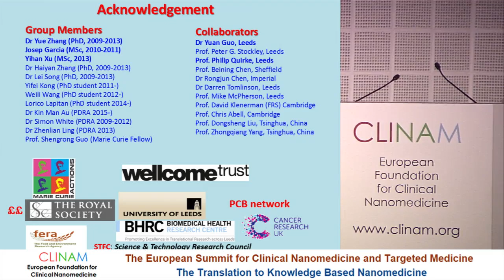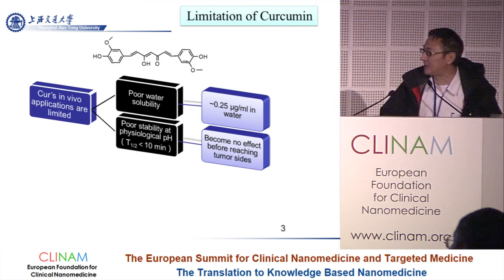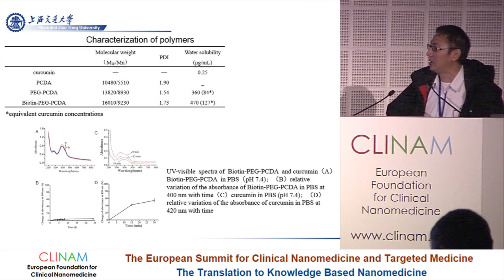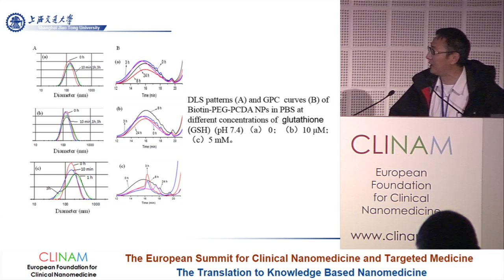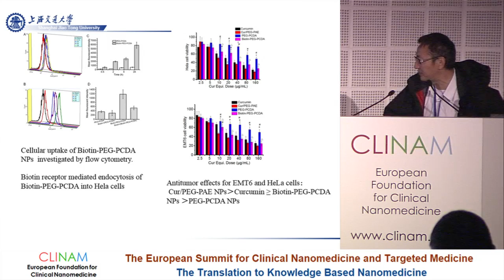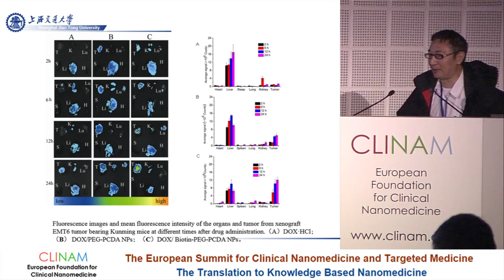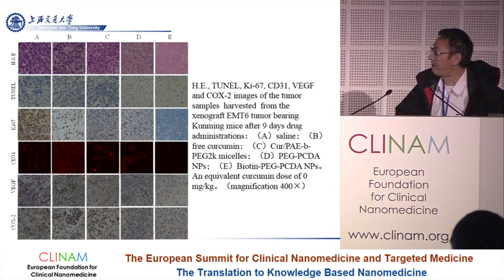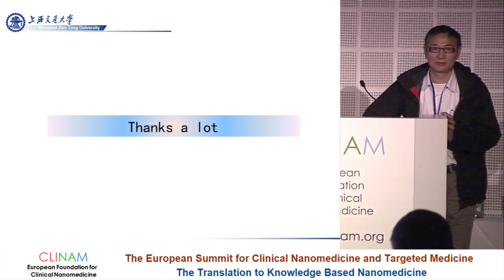Design, Preparation and in Vitro and in Vivo Antitumor Effects of Intracellularly Degradable...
Design, Preparation and in Vitro and in Vivo Antitumor Effects of Intracellularly Degradable Amphiphilic Block Copolycurcumin Nanoparticles

Speaker: Prof. Dr. Shengrong Guo, Professor in Pharmaceutics, School of Pharmacy, Shanghai, Jiaotong University, Shanghai (RC)

"New Nanotechnologies for Medical Applications 1"
Chair Prof. Dr. Bert Müller, Thomas Straumann‐Chair for Materials Science in Medicine, University Basel (CH)

Day 1 Hall Sydney
CLINAM 2015